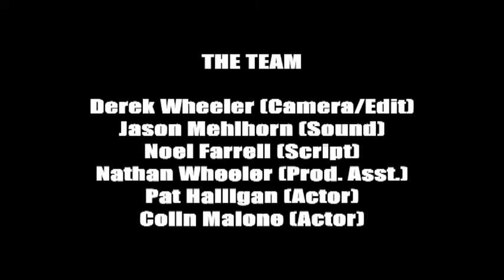Behind the Scenes on our 48 hour film project